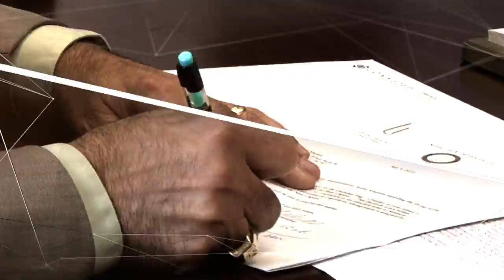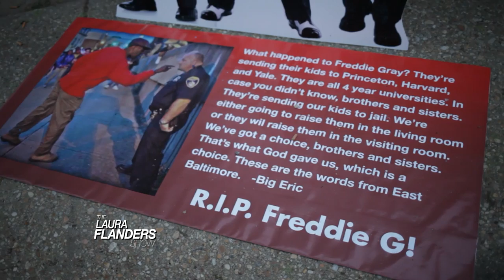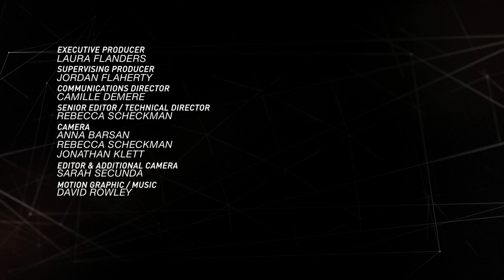Breaking Our Gun Addiction: Marlon Peterson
Can we free our communities of guns? This week we talk with Marlon Peterson who's trying to do just that after serving ten years in prison for a gun crime. Author Jeff Chang reflects on how hip hop has and hasn't transformed America in light of the Charleston massacre. And Laura recalls the prison-free towns of our past, including one in the middle of New York City.